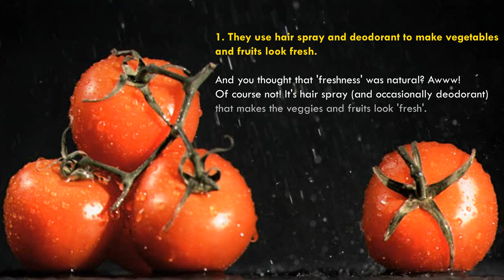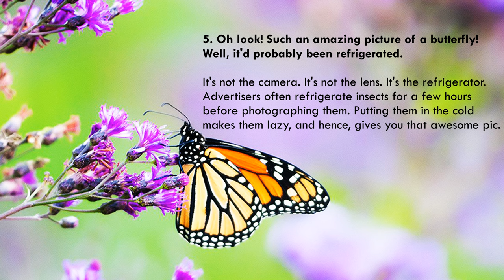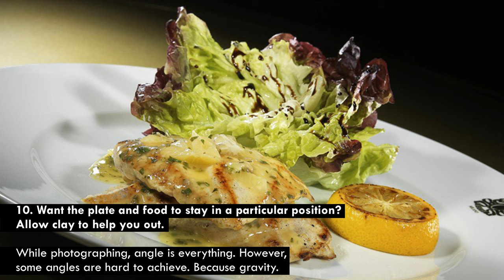10 Clever Tricks Used in Advertising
These are 10 Clever & Unique Tricks Used in Advertising to promote a brand / product.